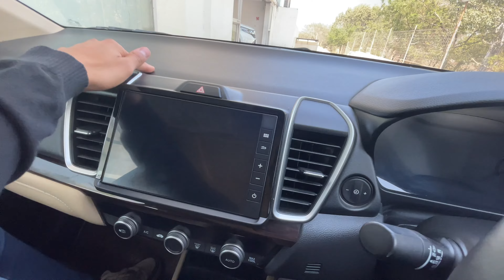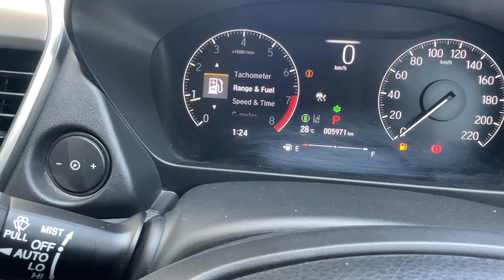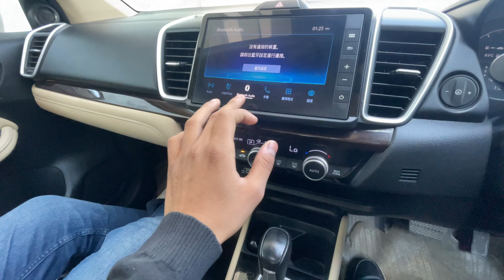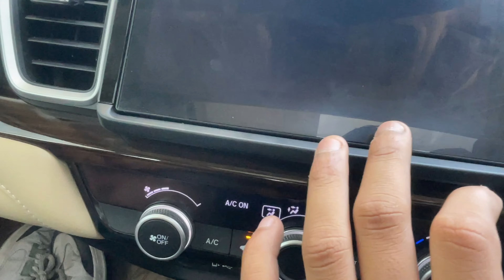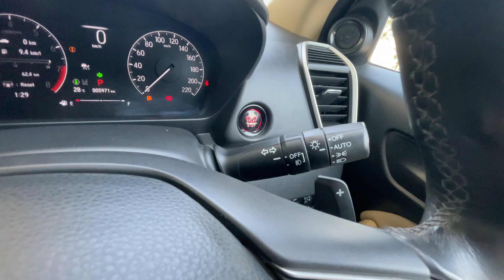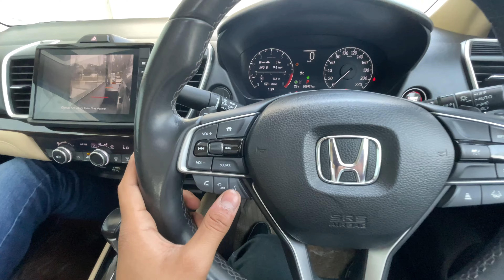New 2024 Honda City😍| ZX Top Model with ADAS 🔥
New 2023 Honda City😍| ZX Top Model with ADAS 🔥

Petrol: 1498 cc, Inline-4 cylinder, Water Cooled, 16 Valves, i-VTEC DOHC, Honda L15Z engine with Variable Timing Control (VTC), 119 HP Power, 145 Nm Torque, 18 kmpl (Automatic), 17 kmpl (Manual) Average, 40 litre Fuel Tank, 7-speed Continuously Variable CVT Automatic or 6-speed Manual Transmission, 1153 kg Kerb Weight

4 Variants: SV, V, VX, ZX

2 Upholsteries: Fabric, Leather

3 Wheels: 15 inch Steel, 15 inch Alloy, 16 inch Dual tone Diamond Cut Multi Spoke Alloy

6 Colours: Obsidian Blue Pearl, Red, Brown, White, Grey, Silver

honda city
honda city turbo
honda city price
honda city car
honda city cabriolet
honda city car price in pakistan
honda city cng
honda city car for sale
ciaz vs honda city